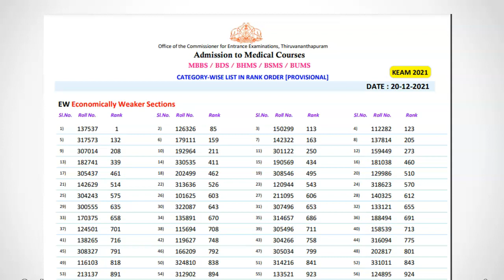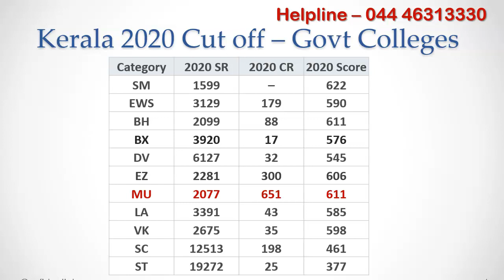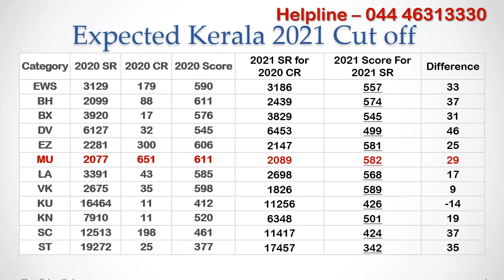Expected NEET 2021 Kerala State Quota Cut off Score Based on Category Rank List Released by KEAM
Kerala counselling authority released category rank for those who applied for Kerala state Medical counselling. In this video, lets analyze the data and predict the expected neet score cut off for kerala state quota based on previous year category rank cut off.

Install MBBSCouncil android app. it contains everything you need to know to avoid choice filling mistakes while picking the best medical college for your neet rank.

You can download the category rank list by visiting keam website. The first column represents category rank, second column represents roll number and the third column represents kerala state rank. I have shown category rank section for EWS category. You can get your category rank by searching for your roll number.

From the kerala state merit list, you would have already got the state rank by searching for your application number or all india rank. Check whether both matches. if not, report to keam to get it resolved.

Here, I have listed last year state closing rank and category closing rank for goverment medical colleges in Kerala. Lets say you belong to muslim category and your muslim category rank is less than 651, then you would have got mbbs seat in kerala govt medical colleges last year. Category ranks do not vary much every year as they are directly related to the number of mbbs seats available in that reservation category. So if your muslim category rank is less than 650 this year, you have very good chance to get into kerala govt medical colleges.

MBBSCouncil App contains state closing rank and category rank for all medical colleges in Kerala based on the allotment list released by KEAM last year. I will release another detailed video on how to predict with most accuracy which kerala medical college you can get based on your Kerala category rank later.

Now that we have the neet 2021 kerala state category rank list, we can get this year state rank for last year category closing rank cut off. For Muslim category, last year category closing rank was 611. If we check this year state rank for category rank 611 under muslim category, we get 2089 as kerala state rank.

From this year state merit list, we can find neet score and neet all india rank for 2089 state rank. when we do that, we get neet score 582. So this year the expected neet score cut off for Muslim category is 582. Last year it was 611. decrease of 29 marks. We are observing similar pattern in most of the most of the reservation categories except Kusavan category. This year kusavan category candidates have improved their neet performance compared to last year. rest of the categories have performed lower then the last year performance.

For other reservation categories, you can check the expected neet score cut off.

I am planning to conduct MBBS Admission overview session this week at 7 PM on Zoom. If you are interested or have questions related to mbbs admission counselling, you can send Whatsapp message "BookFreeSession" to "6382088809 to get the invitation.